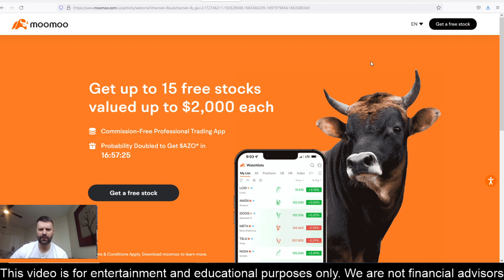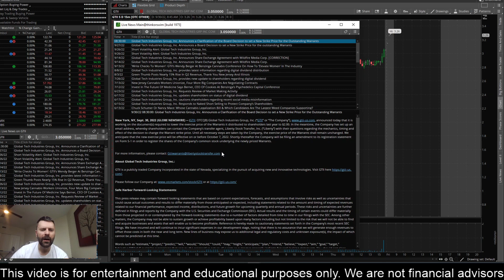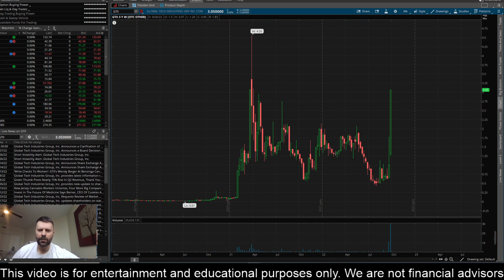GTII Stock Update! Global Tech Industries Stock Prediction! GTII Stock News! $GTII 9/30/2022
Stock Curry
TSLA Stock
SHOP Stock
ATER Stock
Aterian Stock
NFLX Stock
Netflix Stock
MDVL Stock
thegodpill
Gevo stock
Rcat stock
Prog stock
Chpt stock
Robinhood Stock
Wallstreet Trapper
Gazprom Stock
Meet Kevin
ILUS Stock
INDO Stock
LCID Stock
RSX Stock
Sberbank Stock
TTCF

Sony Stock
SBEV Stock
Netlist Stock
Trey Trades
SDC Stock
Stock Moe
Jim Cramer
Kenan Grace
Matt Kohrs
Stock Moe